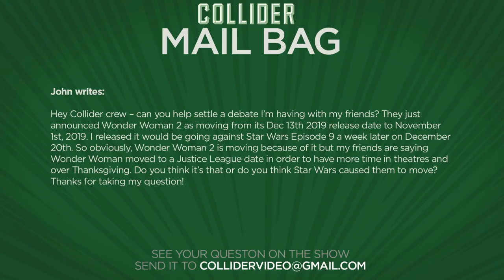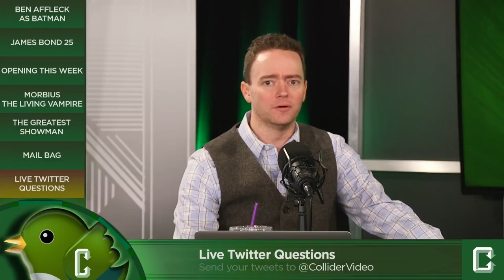Ben Affleck Looking to Segue Out of Batman? - Movie Talk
On this episode of Collider Movie Talk (Tuesday November 14th, 2017) Mark Ellis, Clarke Wolfe, Jon Schnepp, Ashley Mova discuss the following:

1) Ben Affleck Says He’s Looking for a “Cool Way to Segue Out” of the DCU

2) James Bond 25’ Likely to Land at Annapurna for Domestic Distribution

3) Opening This Week- Justice League

4) Sony developing new Spider-Man spin-off: ‘Morbius the Living Vampire,’ with 'Power Rangers' writers

5) The Greatest Showman’: New Trailer Takes Hugh Jackman from Scoundrel to Superstar

6) Mail Bag

7) Live Twitter Questions

On the week that Justice League hits theatres, Ben Affleck has again, gone on record, to say that he is in fact looking for a way to exit from the DCEU. That may not come until Matt Reeves’ proposed stand-alone Batman movie but if Affleck’s comments are to be believed, it could happen very soon.  As part of a lengthy profile in USA Today, Affleck reveals he’s looking for a good way to phase his Batman out of the DCEU.

The distribution rights for James Bond expired at Sony after Spectre, which led to studios bidding for the right to distribute. Now, according to Deadline, a deal between rights-holder MGM and distributor Annapurna will likely be finalized later this week as a done deal. While the producers believe Annapurna will have a strong domestic distribution strategy for Bond, MGM and EON are still looking to see which studio will handle worldwide distribution as 70% of Bond’s box office revenue comes from overseas.

According to The Wrap, Sony is moving forward on yet another Spider-Man spin-off, this time setting Power Rangers writers Burk Sharpless and Matt Sazama to pen a Morbius feature project centered on Spider-Man antihero Morbius the Living Vampire. Morbius was created by writer Roy Thomas and artist Gil Kane and first appeared in Amazing Spider-Man #101, the first issue not written by Spider-Man co-creator Stan Lee.

The new trailer for Fox’s upcoming musical drama The Greatest Showman has landed online. Featuring musical works of Academy Award-winning La La Land lyricists Benj Pasek and Justin Paul, the movie is inspired by the imagination of P.T. Barnum and tells of a visionary who rose from nothing to create a spectacle that became a worldwide sensation.

MAIL BAG

LIVE TWITTER